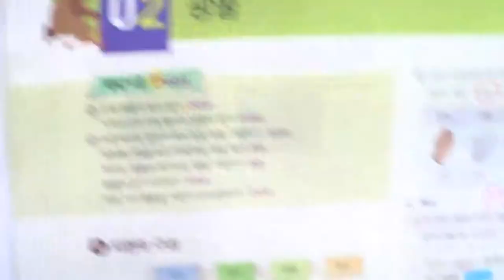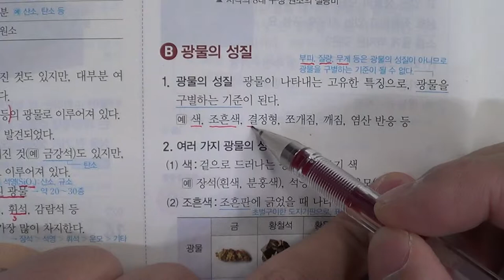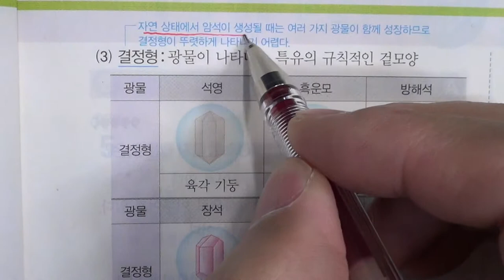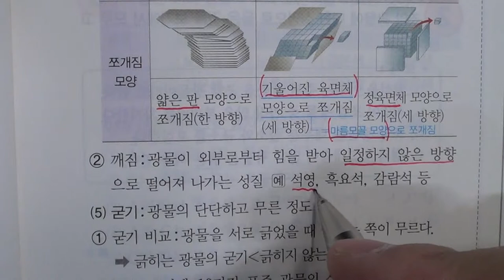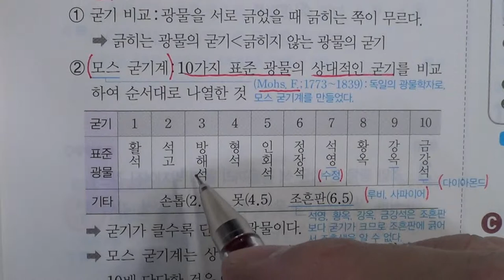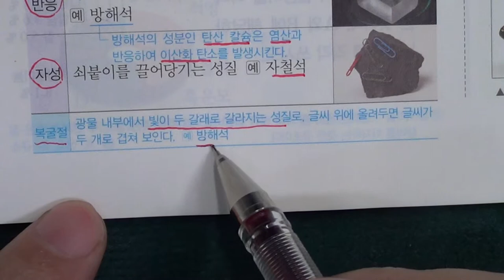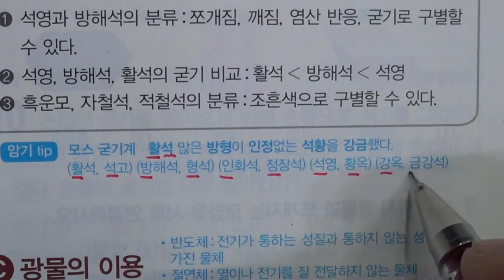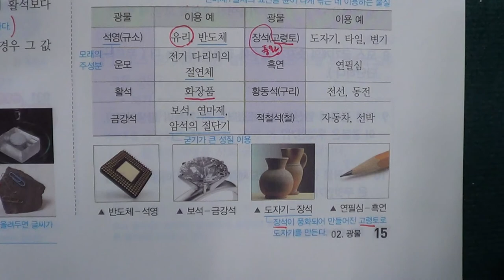★★1학기 중간고사★송도신도시 송도 학원 종합학원 신송중 박문중 신정중 해송중 먼우금초 신송초 송원초 송명초 명선초 신정초 해송초